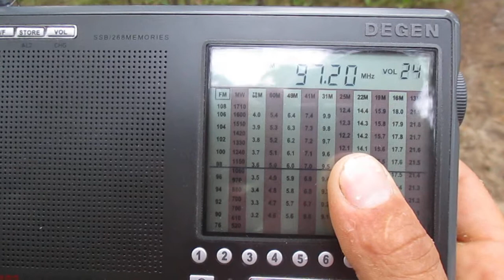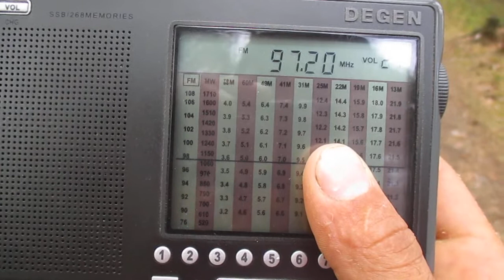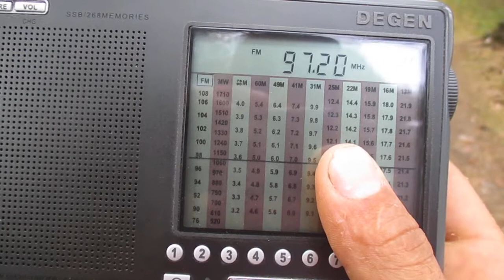[Tropo] 97.2 v MyHits(Tartu/Tartu RTJ)(Estonia)~356km 165 m 1 kW(ERP) 0.66 kW(TRP)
receiver:Degen 1103
antenne:BUILT-IN TELESCOPIC(93 cm)
location:Priozersk(SPb-Region)
time 05:48 GMT
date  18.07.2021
04:29 ID "MyHits"

Приём на местности с высотой 44 м над уровнем моря по топографическим картам